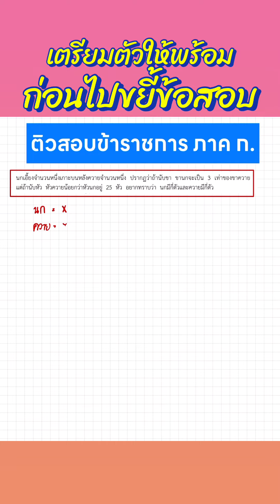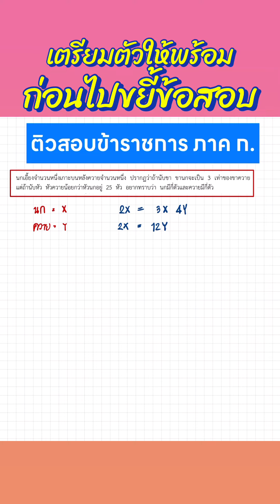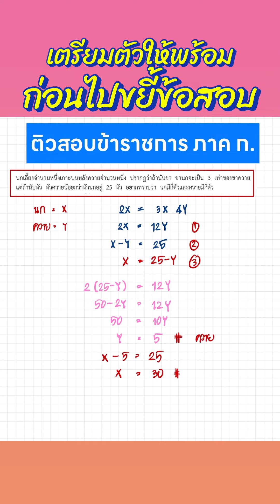สอบกพ สอบข้าราชการ สอบครูผู้ช่วย สอบครูกทม สอบตำรวจ ติวข้อสอบ สอบท้องถิ่น shorts